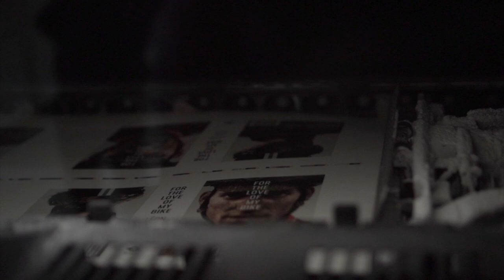For the love of my Bike, Book release by Leon van Bon.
Leon van Bon released his new book "For the love of my Bike"!